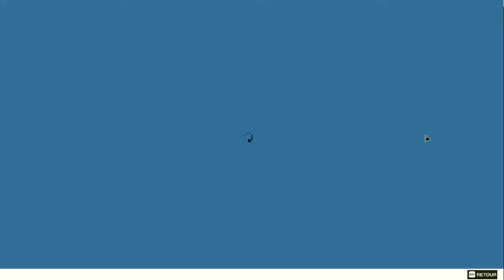WatchDogs 2 Let's play FR #10